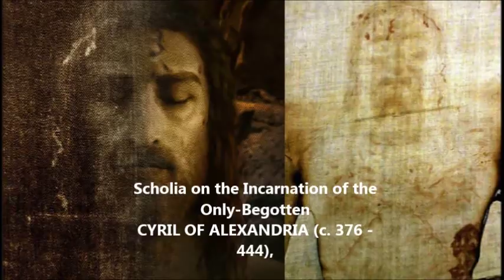Scholia on the Incarnation of the Only Begotten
A wonderful meditation penned by Saint CYRIL OF ALEXANDRIA (c. 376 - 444), translated by Rev. Philip Edward PUSEY ( - 1880)Thirty-seven short articles discussing "What is Christ?" An important work of Christian theology, written by Cyril of Alexandria: Scholia on the Incarnation of the Only Begotten